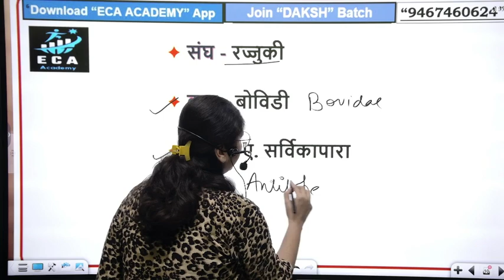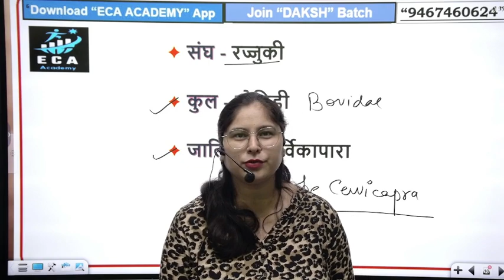HSSC की तैयारी करने वाले Students के लिए मह्त्वपूर्ण जानकारी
full JANUN BATCH CRASH COURSE  Course from ECA Academy Now.

abhimanyu batch link
full course for HSSC CET , SSC CHSL HARYANA POLICE AND RPF

 ECA Academy Now.

Get full PHARMACISTS BATCH // HSSC // DSSSB//AIIMS //ESIC  Course from ECA Academy Now.

Get full LAKSHAY 2.0 BATCH combo Course from ECA Academy Now.

 ECA Academy Now.
 2024 | UNIFORM BATCH ( FOUNDATION BATCH ) Course from ECA Academy Now.

SSC
BAKNKING
HSSC